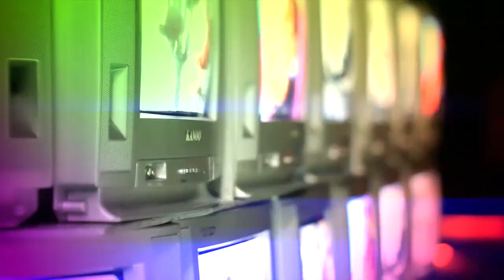Live event showreel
Filmed and Edited by OPENEYE MEDIA